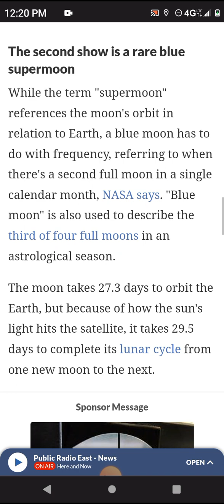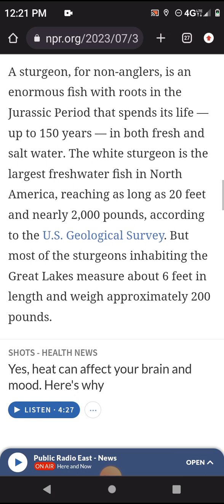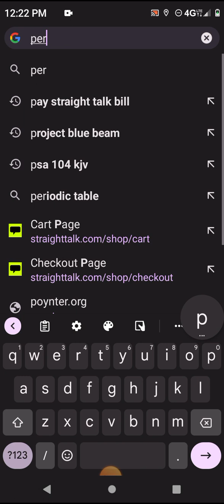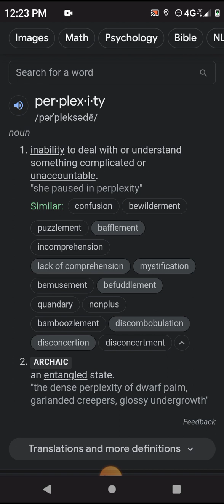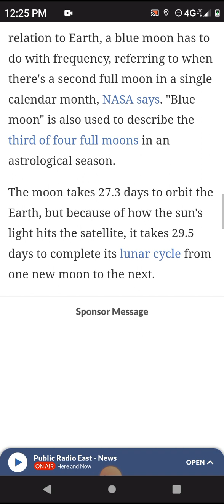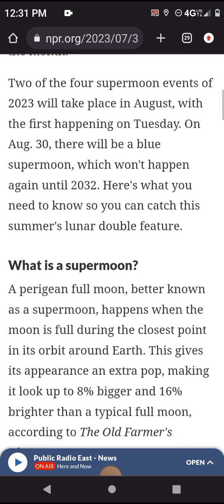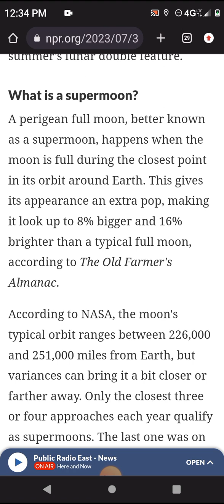(SIGNS IN HEAVEN) Rare Blue Supermoon Aug 30 2023 ...Wake Up Call !!!